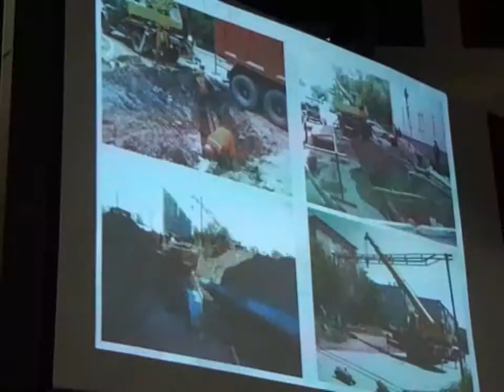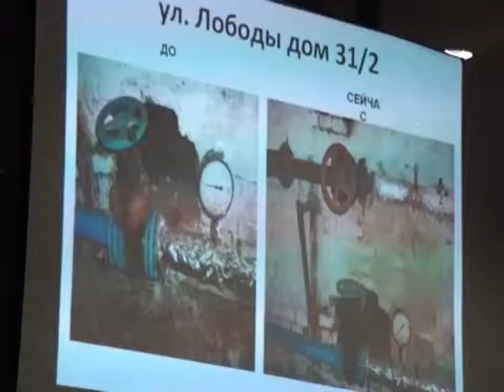Новости Телеканала Первый Карагандинский - 09/08/2012